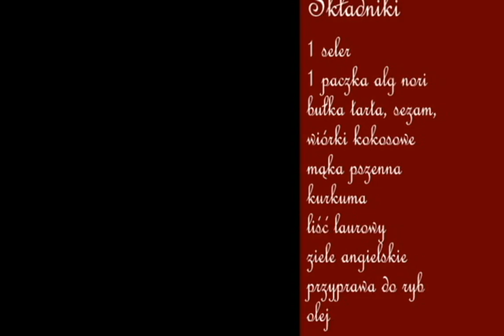Przepis na roślinny seler a la ryba - Otwarte Klatki Gotują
Ruszamy z nowym cyklem filmów pod tytułem Otwarte Klatki gotują.
Kuba i Basia zaprezentują Wam, jak w prosty i tani sposób przyrządzić selera, aby w smaku przypominał... smażoną rybę :)

Dlaczego warzywo zamiast ryby?
Wszystkie produkty pochodzenia zwierzęcego wiążą się z cierpieniem i wykorzystywaniem zwierząt. Wybierając posiłki roślinne, pokazujesz, że nie zgadzasz się na taką rzeczywistość.
W naszym cyklu filmów kulinarnych chcemy Wam pokazać, że dieta roślinna jest różnorodna, smaczna i zdrowa, a przygotowywanie dań roślinnych jest bardzo proste.

Jeśli chcesz poznać więcej przepisów i zacząć swoją drogę z roślinną dietą, to zajrzyj tutaj: